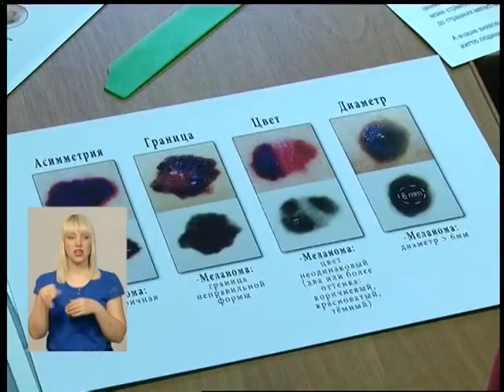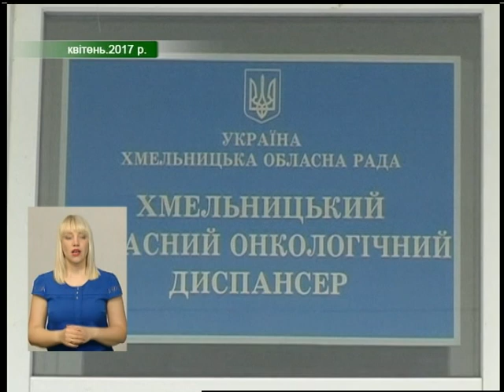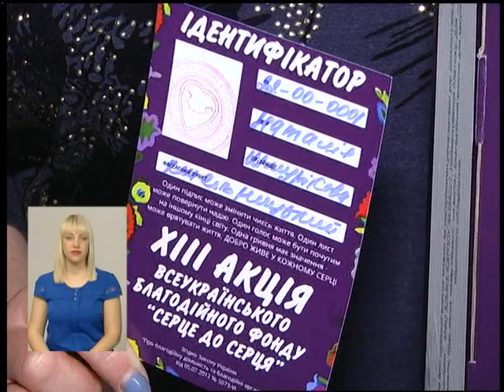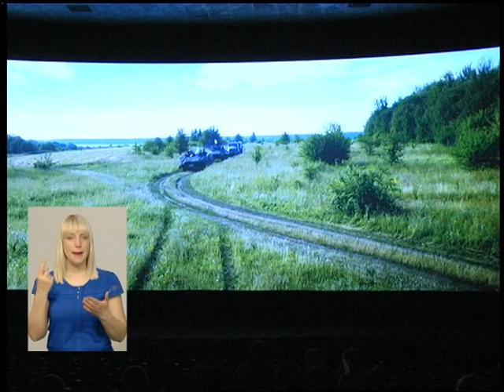20 04 18 Інформаційний випуск 19:00